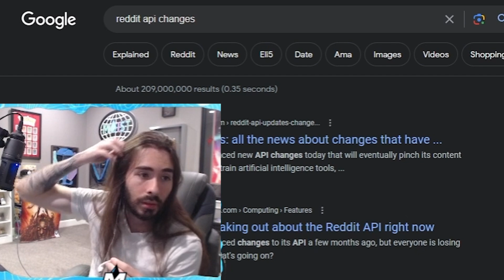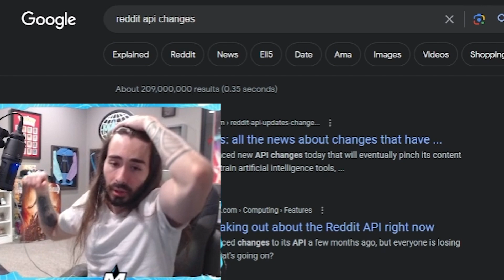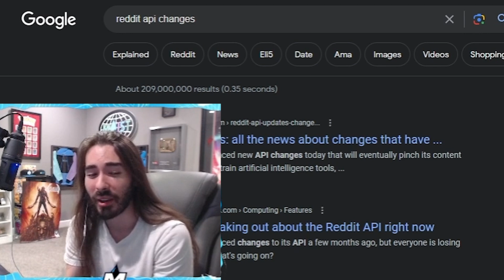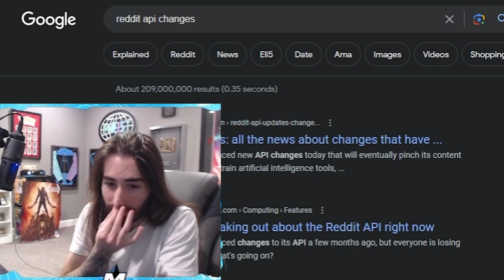Reddit API Charge for AI | Moist Critical Reacts